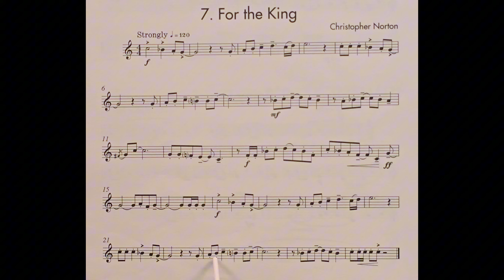7 For the King piano accompaniment at rehearsal speed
The piano accompaniment for piece no. 7 in the book The Microjazz Trumpet Collection 1: For the King. It includes the music for the Trumpet to play along to and pointing to help students get used to playing with a piano. It is slower than the official recording. This is because we have found the official recording to be too fast for students when learning the pieces. It is a stepping stone to playing at full speed.